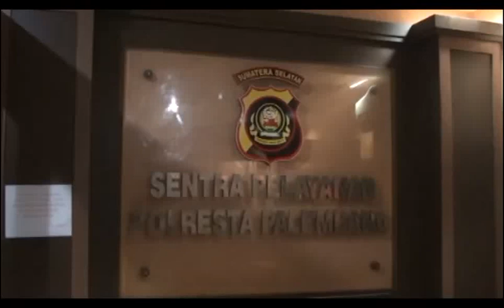Toko Hp Dibobol, Diduga Pelaku Merupakan Karyawan Toko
Tergiur melihat handphone yang terpajang, diduga salah karyawan konter hp di kawasan Plaju dilaporkan pemilik toko ke Polresta Palembang. Laporan ini berdasarkan rekaman CCTV yang terpasang di took. Pelaku melakukan aksinya saat karyawan lain lengah.